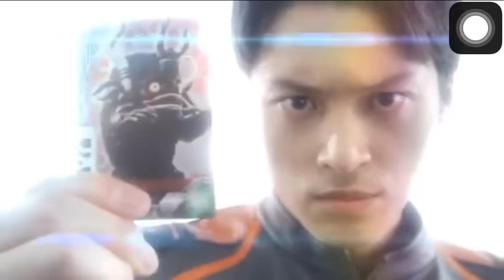Ultraman Decker vs Sphere Red King Pt3 l Ultraman Decker Ep 9